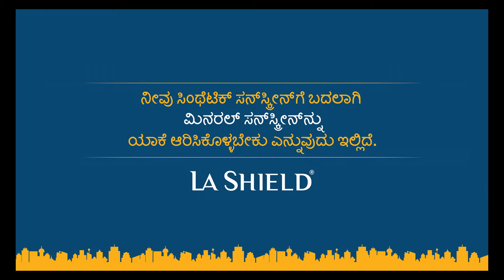La Shield | Mineral Sunscreen Pollution Protect | Kannada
Wondering why you should pick mineral-based sunscreens over synthetic sunscreens? Take a quick glance as to why using La Shield’s mineral-based sunscreen provides Expert Urban Protect for your skin. This lightweight sunscreen deflects UV rays and keeps your skin healthy.

Know more about La Shield Pollution Protect Mineral Sunscreen